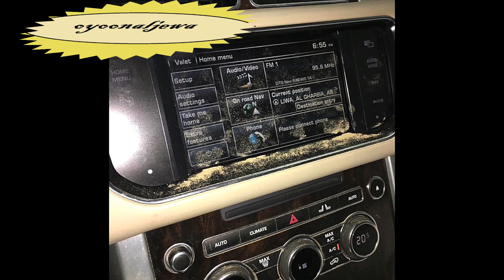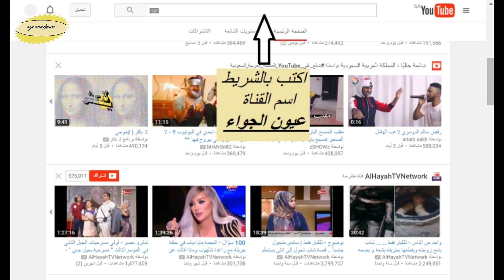شيلة رنج روفر 2016. تطعيس 100%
2017
2018
2019
2020

اناشيد منوعه أناشيد 2014 | 2013 |2012 | 2016 جديد | بدون ايقاع | |أناشيد جديده |المنشد | منشدين مميزين | YouTube | شروق عوض |خواطر | أناشيد | تصاميم |تصاميم